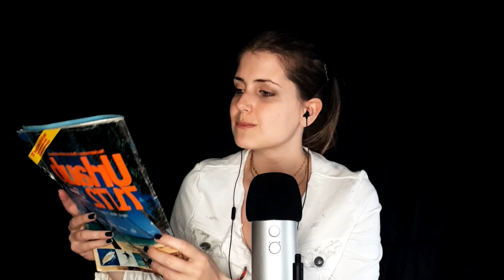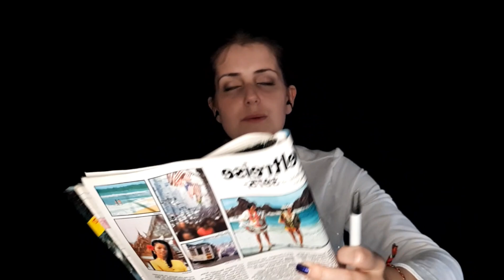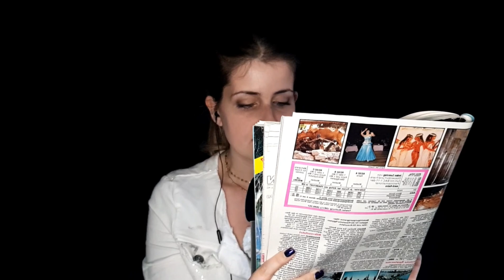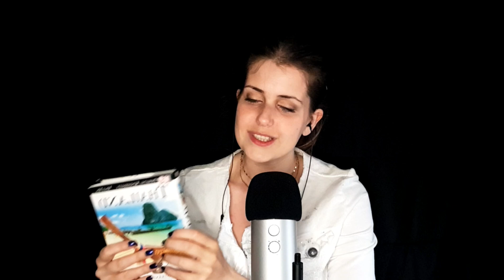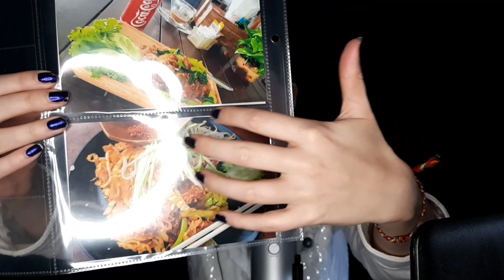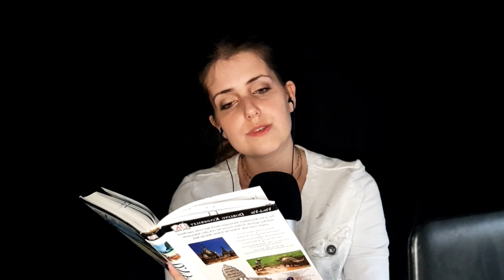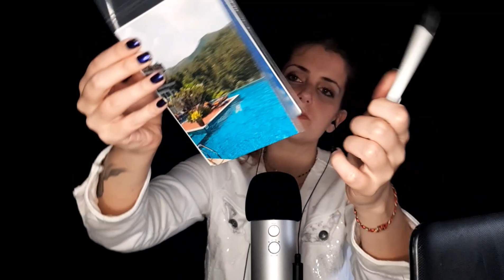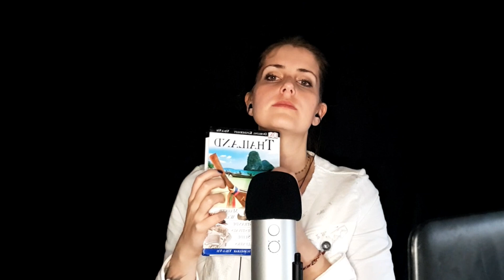ASMR Reisebüro (Roleplay) | whispering, page turning, keyboard sounds (german/deutsch)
Heute buchen wir zusammen deinen Traumurlaub - viel Spaß😍